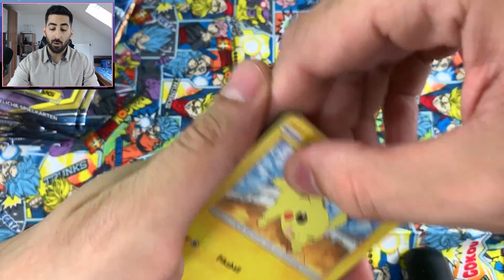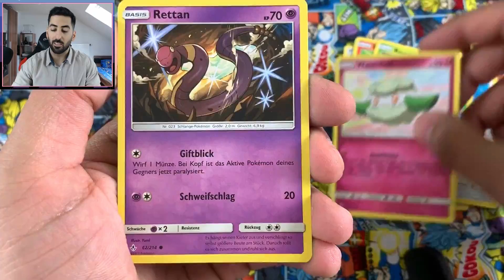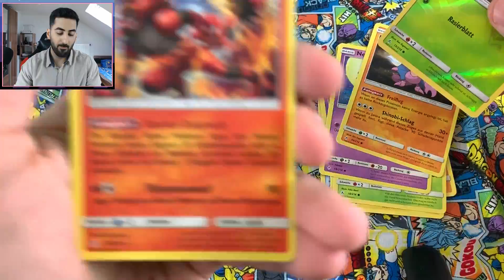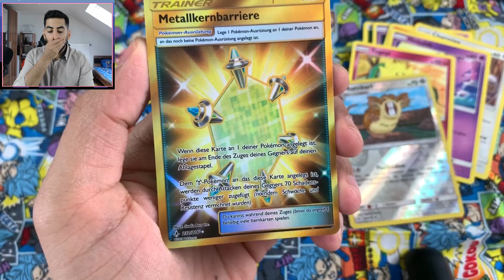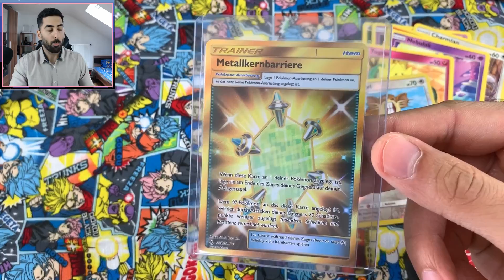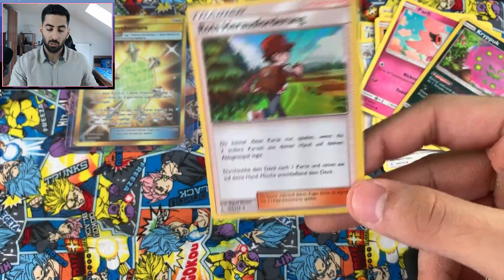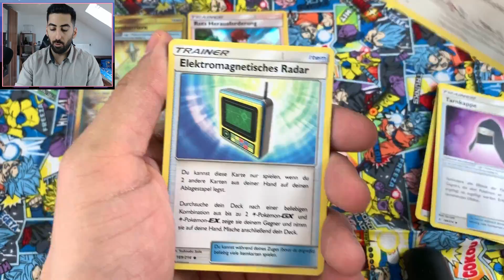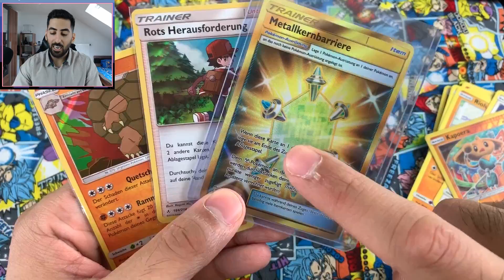UNERWARTETER SECRET RARE PULL😳 - Pokémon Kräfte im Einklang Booster Opening!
⬇️Spare mit dem Code "OZARU" 5% bei deinem Einkauf!

- Mi: ab 19/20 Uhr Dokkan & Co.
- Do: ab 19/20 Uhr Dokkan & Co.